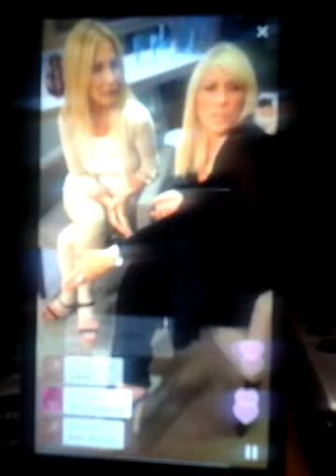Yuri y SilviaGalvan saludando por